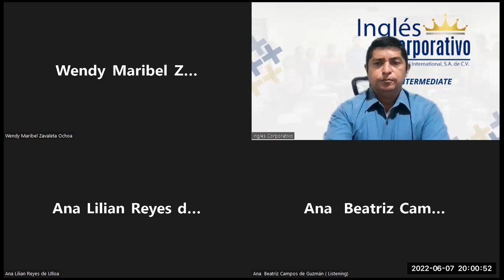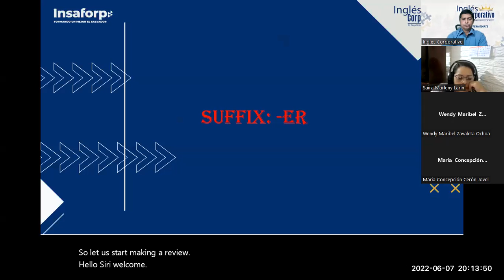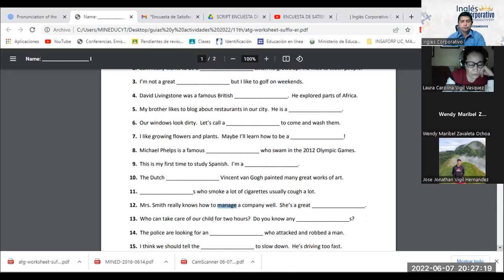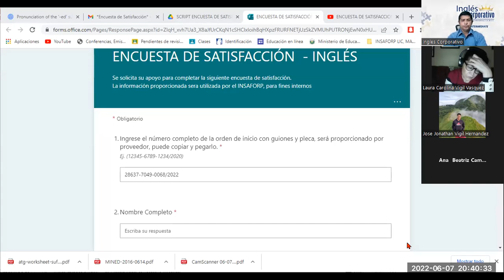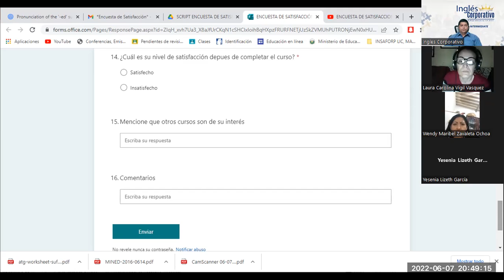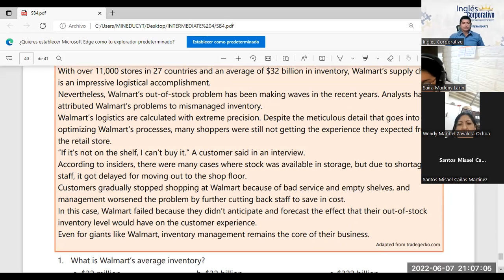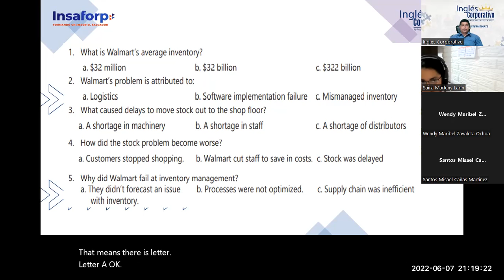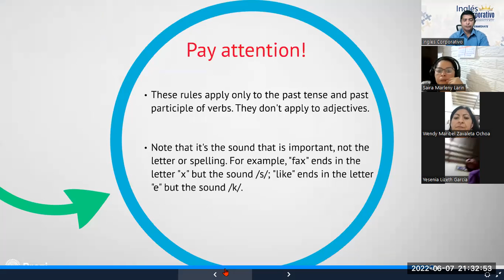Ingles Corporativo-O7-06-2022 PART 2 (25-05-2022) REVIEW